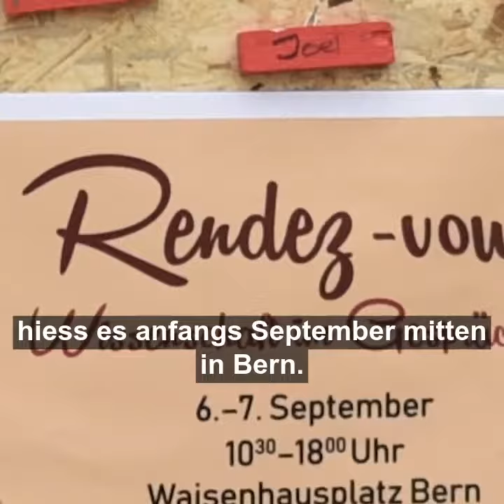Welche Fragen müssen Wissenschaft & Politik gemeinsam anpacken? - Teil 1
Es antworten Nationalrat Philipp Kutter (CVP), Nationalrat Christian Wasserfallen (FDP), Nationalrätin Verena Herzog (SVP), Nationalrat Adrian Wüthrich (SP) und Nationalratskandidat Lukas Gutzwiller (Grüne).